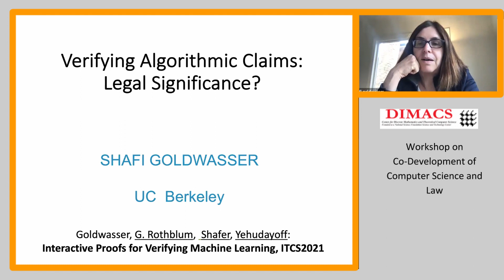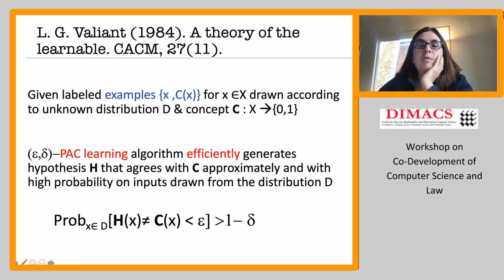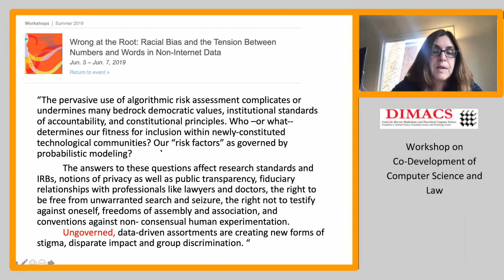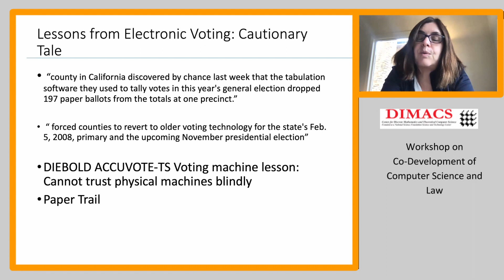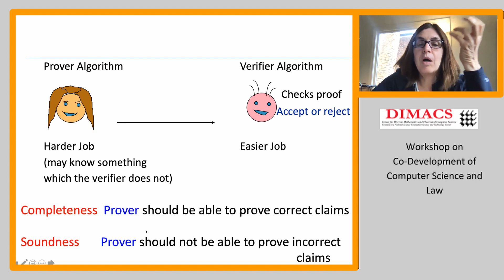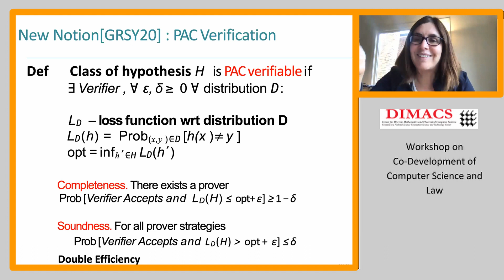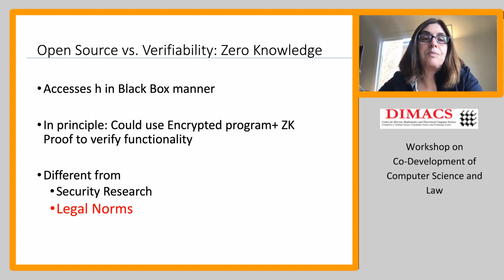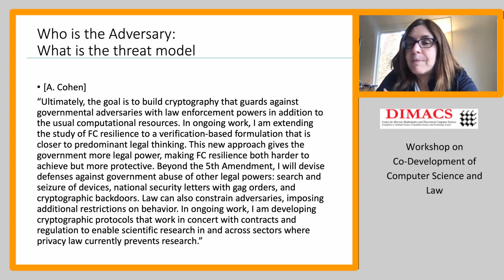8: Shafi Goldwasser: Verifying Algorithmic Claims: Legal Significance?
Shafi Goldwasser (University of California, Berkeley) presents her talk entitled "Verifying Algorithmic Claims: Legal Significance?" at the DIMACS Workshop on Co-Development of Computer Science and Law, which was held virtually on November 10-12, 2020.